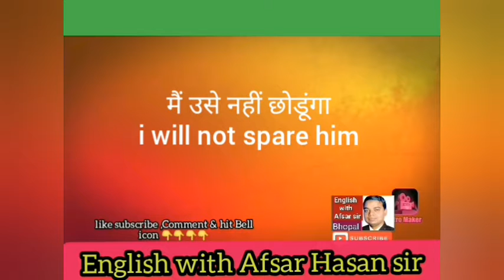5 daily use sentences learn English EVERY day